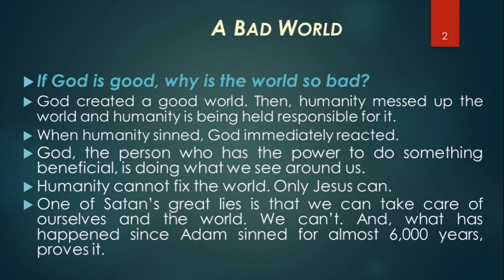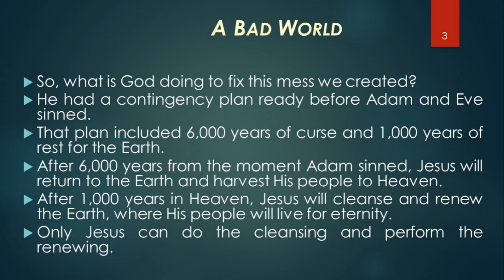A Bad World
If God is good, why is the world bad?